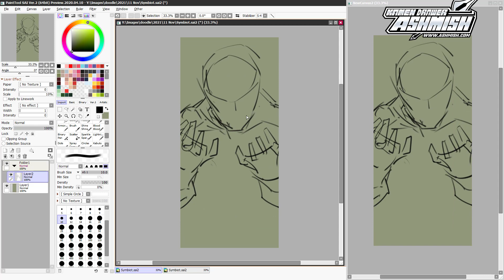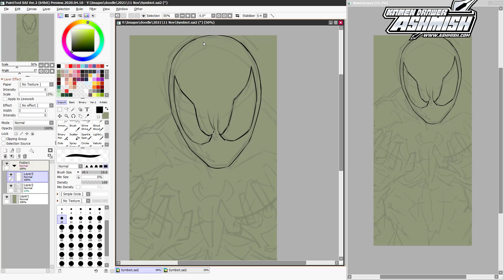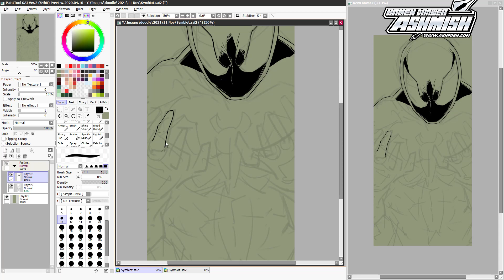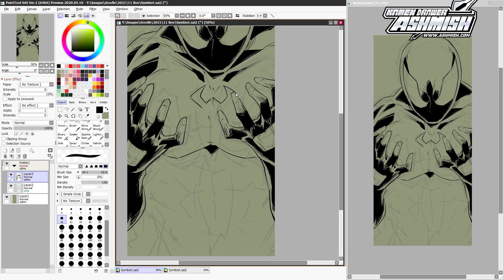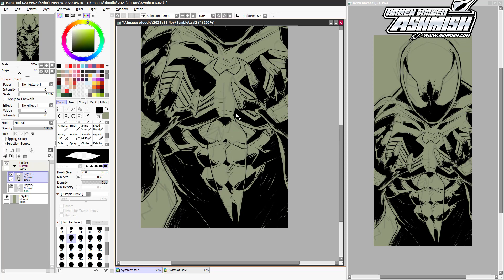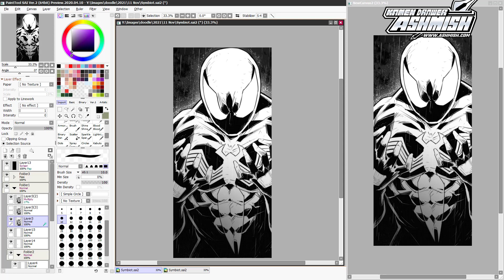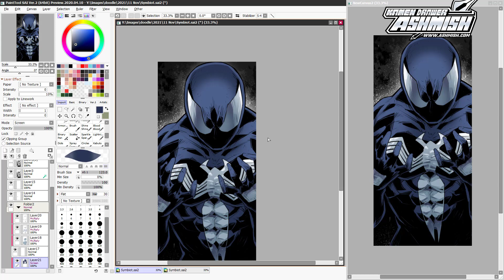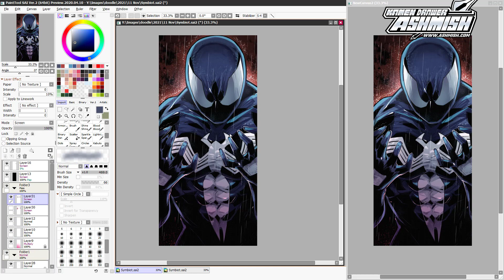10 Minutes Drawing Spider-Man Symbiote Suit in Paint Tool Sai 2